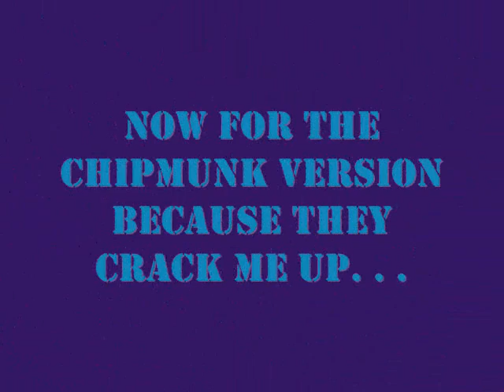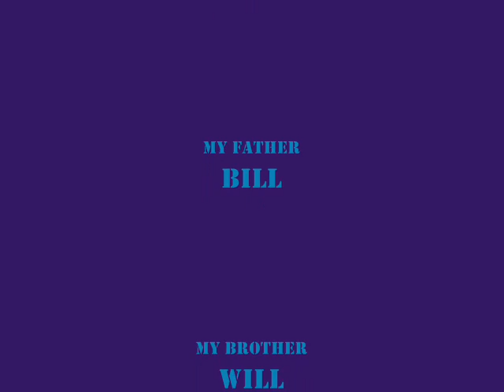Across the Universe